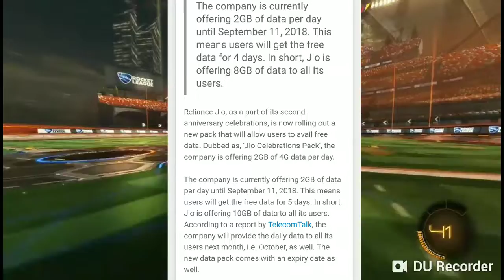Jio celebration offer pack | sep and oct | 2 years anniversary | 2gb data daily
Hiii

The company is currently offering 2GB of data per day until September 11, 2018. This means users will get the free data for 4 days. In short, Jio is offering 8GB of data to all its users.

Reliance Jio, as a part of its second-anniversary celebrations, is now rolling out a new pack that will allow users to avail free data. Dubbed as, ‘Jio Celebrations Pack’, the company is offering 2GB of 4G data per day.

The company is currently offering 2GB of data per day until September 11, 2018. This means users will get the free data for 5 days. In short, Jio is offering 10GB of data to all its users. According to a report by TelecomTalk, the company will provide the daily data to all its users next month, i.e. October, as well. The new data pack comes with an expiry date as well.

In order to avail this, offer Jio users can go to MyJio app and then head over to My Plans section. There, users will find an active plan section and a ‘Jio Celebrations Pack’ right beneath it. The pack gives you the information of the expiry date. So, for example, if your pack is activated on September 06, 2018 at 6:30 PM, then it will expire on September 11, 2018, at 6:30 PM. This simply means that users will get 16GB of free data in September and October as a part of company’s second year anniversary.

Meanwhile, the Jio is all offering 1GB of free data with a Cadbury Dairy Milk. Users need to click the picture of the wrapper from the MyJio app to avail the free data benefit. The offer is valid until September 30. Users will 1GB of free data when they upload Dairy Milk wrapper worth Rs 5, Rs 10, Rs 20, Rs 40 or Rs 100. Apart from this, one can also avail the data benefit by posting a photo of Dairy Milk Crackle for Rs 40, Dairy Milk Roast Almond for Rs 40, Dairy Milk Fruit and Nuts starting at Rs 40 or Dairy Milj Licables for Rs 35.